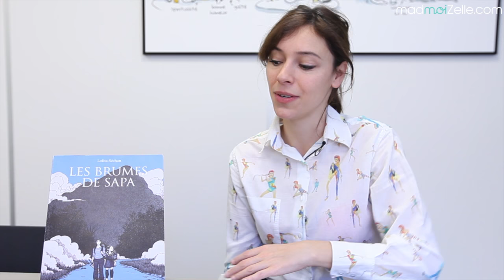Interview — Lolita Séchan (Les brumes de Sapa)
Lolita Séchan évoque son voyage au Vietnam dans sa première bande dessinée, Les Brumes de Sapa, et revient en vidéo sur cet inspirant projet.

Recevez chaque jour à 18h le meilleur de madmoiZelle (et une exclu !) dans votre email, rejoignez les abonné-e-s de la Pause Culotte !